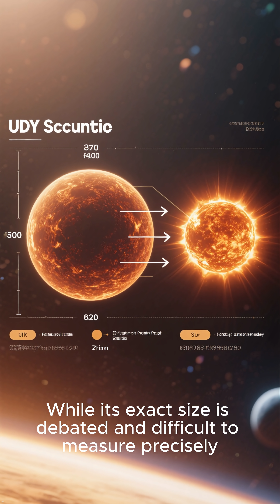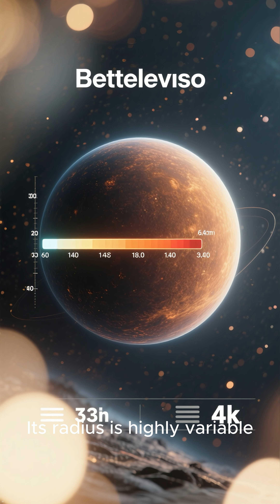Top five LARGEST Stars EVER Discovered! 🤯